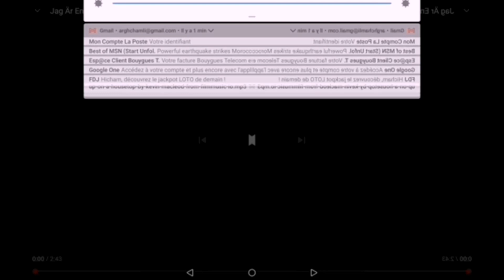6 juillet 2024(3)